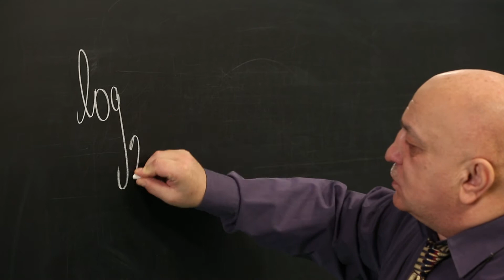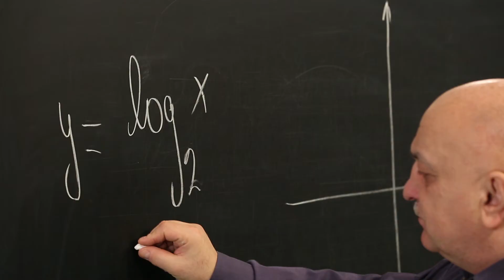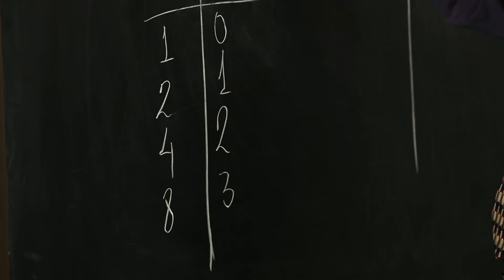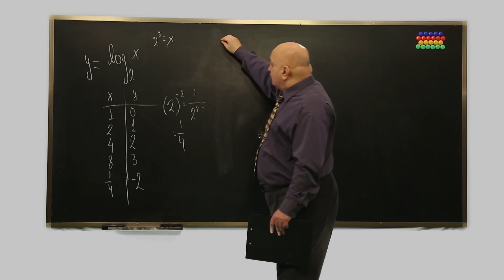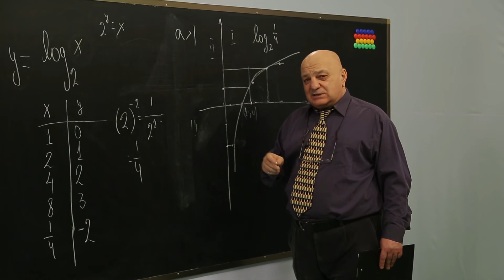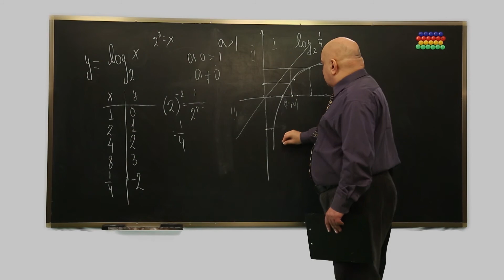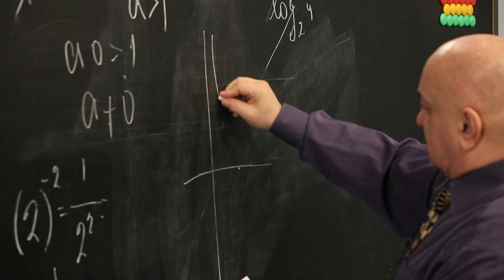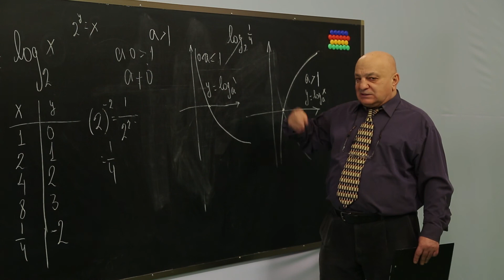ცვანციკას ონლაინ გაკვეთილები - ლოგარითმული ფუნქცია (III ნაწილი)